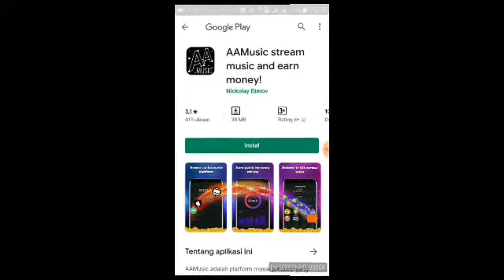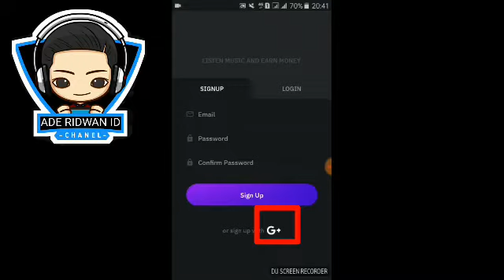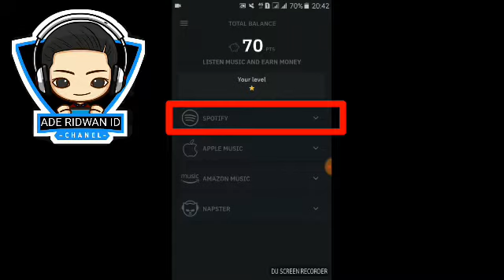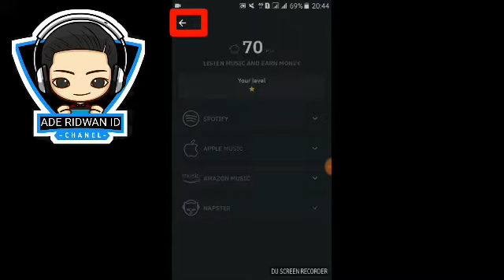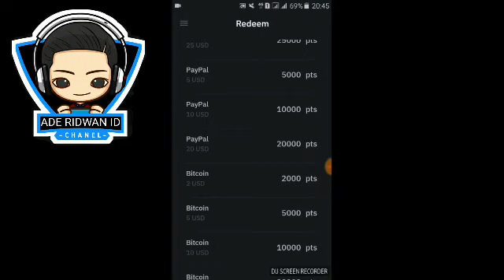Aplikasi penghasil uang tercepat 2019 AA Music Bisa dapat Rp.50.000 sampai Rp.200.000 perhari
Hallo teman2.
kali ini saya akan share Aplikasi penghasil uang tercepat 2019 AA Music Bisa dapat Rp.50.000 sampai Rp.200.000 perhari free

nanti penghasilan dari aplikasi ini Akan saya jadikan GiveAway sama seperti Lazada.

Untuk cara withdrawnya nanti akan saya buatkan videonya.

👉 INFO GIVE AWAY 👈
Syarat Mengikuti Give away :

2.like video ini
4.tinggalkan jejak coment, sertakan pilih satu hadiah yang kamu inginkan.
Contoh komen :
- PulsaGratis 👉 isi komenmu dulu bebas dan cantumkan No hp 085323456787 (nama opratormu) misal telkomsel
- VOUCHER INDODAX 👉  isi komenmu dulu bebas dan cantumkan No Wa (no whatsapp mu, untuk saya kirim kode vouchernya nanti)

Give away divideo ini akan diundi di comentpicker setelah
Mencapai 100 like ya, jadi jangan lupa untuk di share.